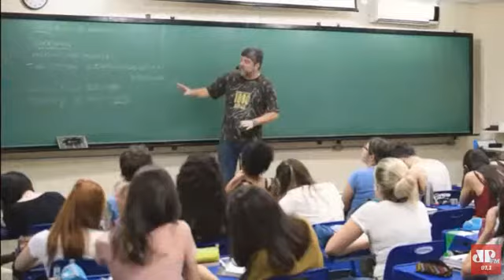Entrevista com o prefeito de Sorocaba, Rodrigo Manga - 22/07/2022